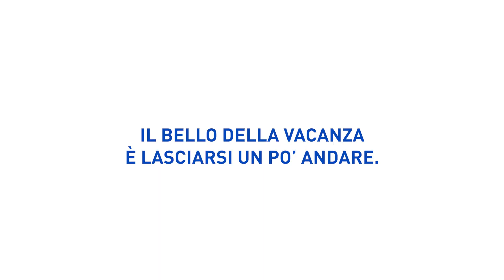GNV - Parti per le vacanze con i tuoi Amici a 4 Zampe.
Il bello delle vacanze? Lasciarsi un po' andare 😎!
Vale per tutti, inclusi i nostri amici a 4 zampe 🐕 🐈.
Con i traghetti GNV puoi partire per la Sicilia e la Sardegna insieme a loro ☀️🏝️.
E quel che succede in vacanza, resta in vacanza 😉.

In collaborazione con Elanco, i suoi marchi Advantix e Seresto, ed ENPA.